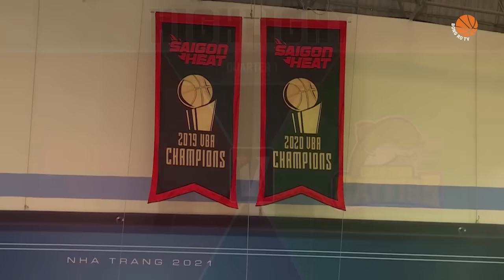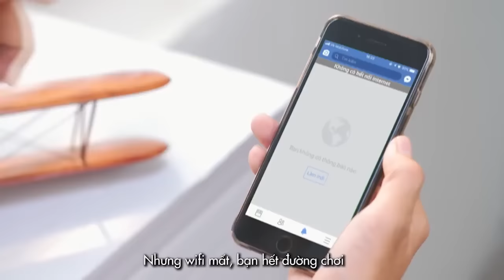Trận đấu Saigon Heat vs Cantho Catfish | VBA Premier Bubble Games | Game 36